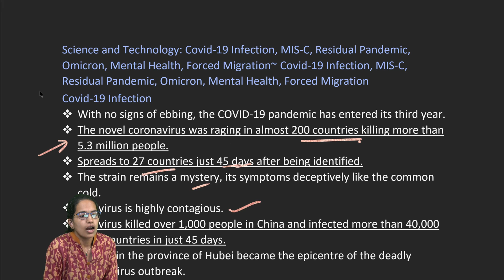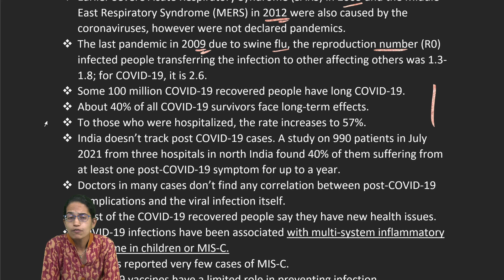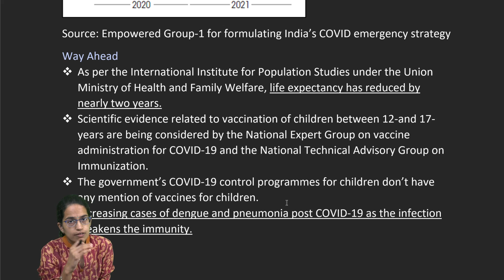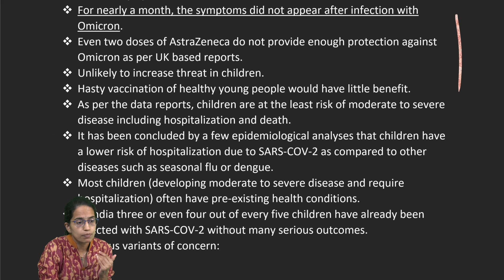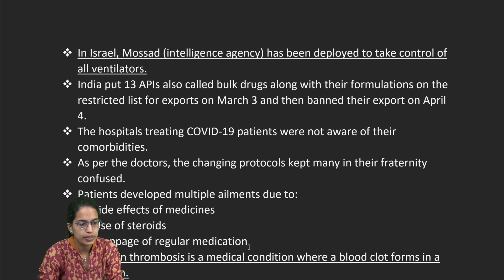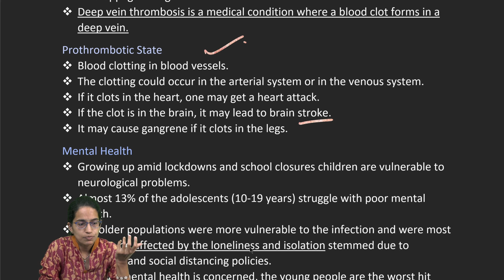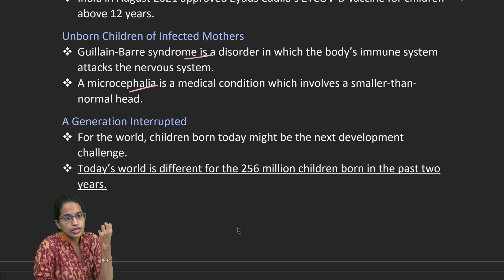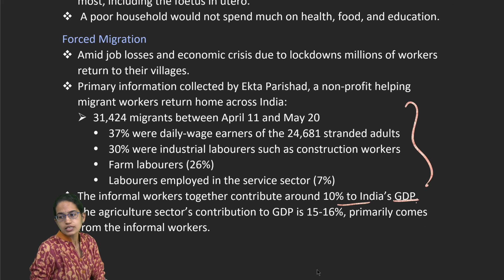Covid-19 Infections: Omicron, Residual Pandemic, MIS-C: 1-15 Jan Down to Earth (DTE) 2022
Covid-19 Infection
 With no signs of ebbing, the COVID-19 pandemic has entered its third year.
 The novel coronavirus was raging in almost 200 countries killing more than 5.3 million people.
 Spreads to 27 countries just 45 days after being identified.
 The strain remains a mystery, its symptoms deceptively like the common cold.
 The virus is highly contagious.
 The virus killed over 1,000 people in China and infected more than 40,000 in 27 countries in just 45 days.
 Wuhan in the province of Hubei became the epicentre of the deadly coronavirus outbreak.
 Li Wenliang, a doctor in Wuhan is believed to have disclosed about the virus to his medical school alumni group on the popular Chinese messaging app WeChat for the first time.
 Earlier Severe Acute Respiratory Syndrome (SARS) in 2003 and the Middle East Respiratory Syndrome (MERS) in 2012 were also caused by the coronaviruses, however were not declared pandemics.
 The last pandemic in 2009 due to swine flu, the reproduction number (R0) infected people transferring the infection to other affecting others was 1.3-1.8; for COVID-19, it is 2.6.
 Some 100 million COVID-19 recovered people have long COVID-19.
 About 40% of all COVID-19 survivors face long-term effects.
 To those who were hospitalized, the rate increases to 57%.
 India doesn’t track post COVID-19 cases. A study on 990 patients in July 2021 from three hospitals in north India found 40% of them suffering from at least one post-COVID-19 symptom for up to a year.
 Doctors in many cases don’t find any correlation between post-COVID-19 complications and the viral infection itself.
 Most of the COVID-19 recovered people say they have new health issues.
 COVID-19 infections have been associated with multi-system inflammatory syndrome in children or MIS-C.
 India has reported very few cases of MIS-C.
 COVID-19 vaccines have a limited role in preventing infection.
 Due to pre-existing illnesses or comorbidities, there is more value in vaccinating children at high-risk.
 Children are reporting a myriad of post COVID-19 complications from inflammation in organs and eye sore to chronic fever.
 COVID-19 cases among children are the highest in Mizoram and the lowest in Delhi in August 2021 of the 18 States and UTs for which data is available.
Children Between 1 and 10 Years

Source: Empowered Group-1 for formulating India’s COVID emergency strategy
Way Ahead
 As per the International Institute for Population Studies under the Union Ministry of Health and Family Welfare, life expectancy has reduced by nearly two years.
 Scientific evidence related to vaccination of children between 12-and 17-years are being considered by the National Expert Group on vaccine administration for COVID-19 and the National Technical Advisory Group on Immunization.
 The government’s COVID-19 control programmes for children don’t have any mention of vaccines for children.
 Increasing cases of dengue and pneumonia post COVID-19 as the infection weakens the immunity.
 The existing paediatric health care facilities are not robust enough to treat children on a large scale.
 The existing COVID facilities should be augmented.
 The number of beds available should be enhanced by at least 10%.
 May 2021 has been the most tragic month for India.
 India recorded 8.2 million new COVID-19 cases.
 Every fourth case reported in the world that month was from rural India.
 Rural districts accounted for 53% of new cases and recorded 52% of COVID-19 deaths.
 Urban districts accounted for 52% of new cases and 54% of deaths from March 2020 to April 2021.
MIS-C
 Multisystem inflammatory syndrome in children.
 It happens when the antibodies against COVID-19 turn rogue and start attacking the human body.
 The condition is rare and 12 out of 10,000 infected children experience it.

Chapters:
0:00 Down to Earth (DTE): 1-15 January 2022
0:18 Science and Technology
0:29 Covid-19 Infection
1:13 Swine Flu
2:35 MIS-C
3:07 Residual Pandemic
3:22 Omicron
4:10 Vaccine Hesitancy
4:41 Fault Lines
5:07 Prothrombotic State
6:42 Human Capital Index
7:10 Forced Migration